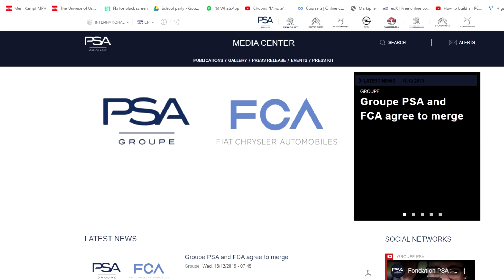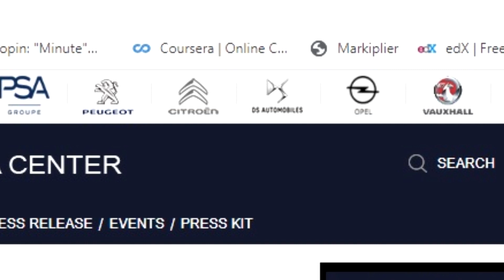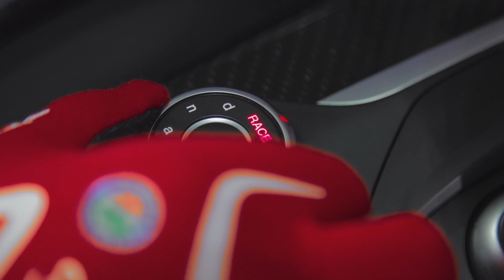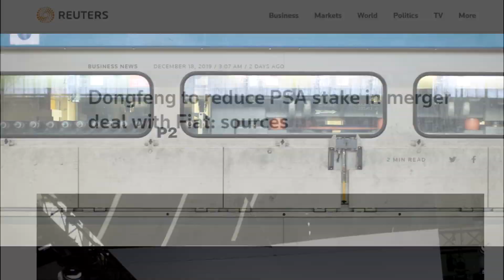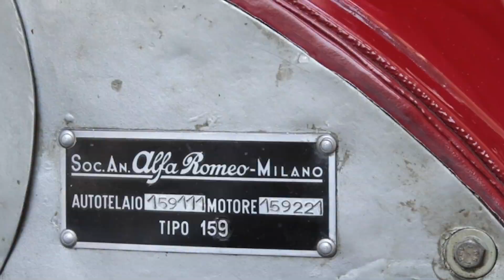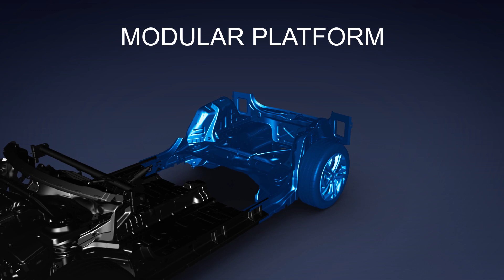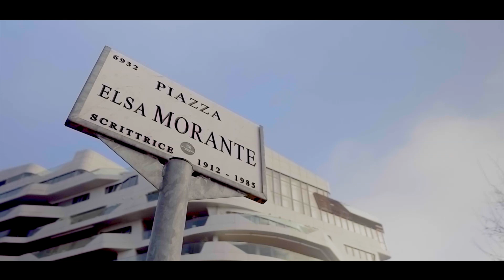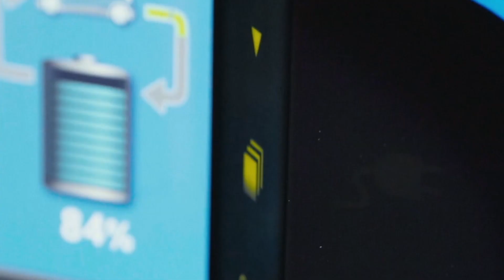9 Perkara anda perlu tahu tentang gabungan PSA dan FCA - termasuk berita kilang mereka di Malaysia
Gabungan yang kelihatan seperti impian kerana menggabungkan 13 jenama ikonik mungkin jauh lebih sukar dilaksanakan.
Ini pendapat kami tentang sembilan perkara penting yang anda perlu tahu mengenai gabungan PSA dan FCA yang mungkin mendatangkan kesan pada pasaran Malaysia.